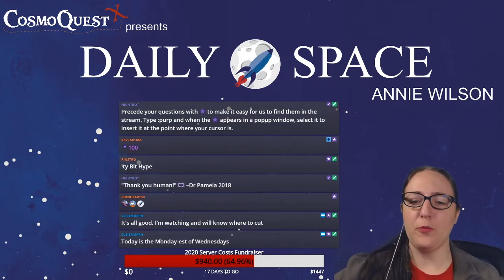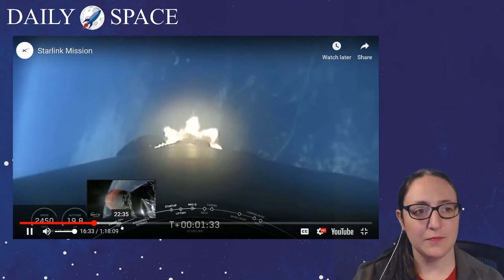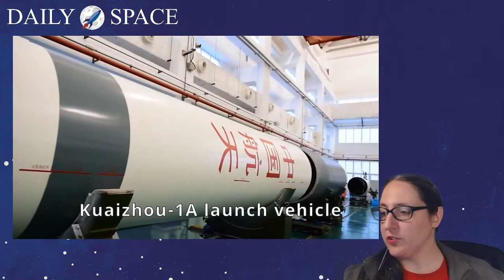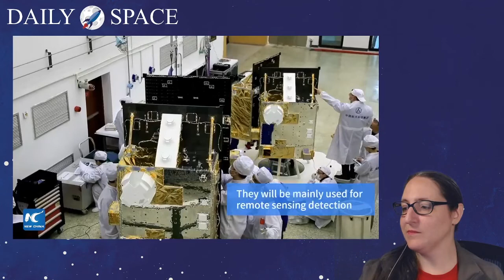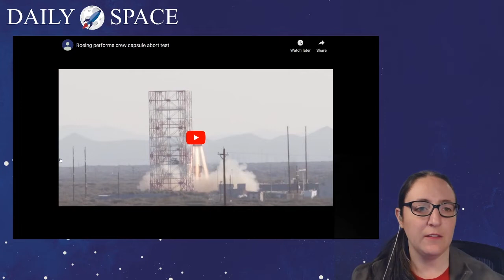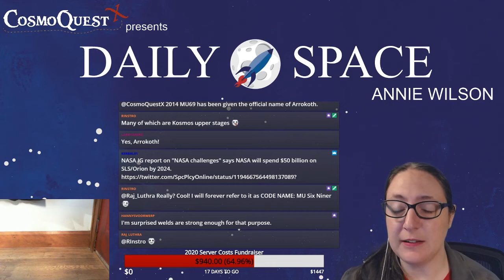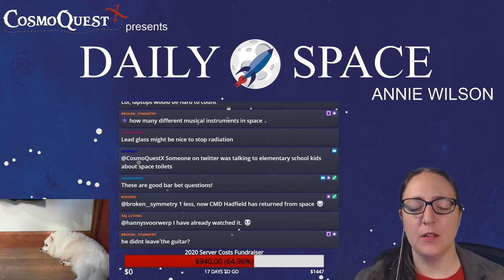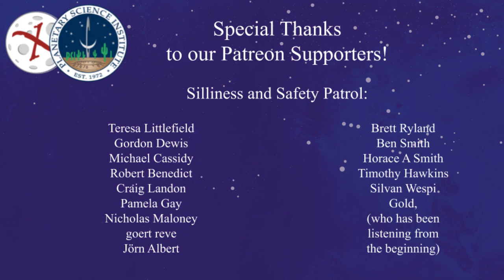Daily Space 11/13/2019: Rocket Roundup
The DailySpace brings you the universe at 10am PST / 1pm EST / 5pm GMT goes over last weeks launches which include the second set of Starlink satellites, and two surprise Chinese launches that occurred just hours apart.  Plus an update on the Boeing parachute failure and some more details about the new Chinese gridfins.